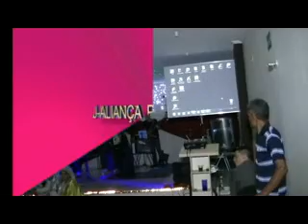FormatFactoryCANTATA REP DA UNIÃO EM CRISTO COHAB I 2014